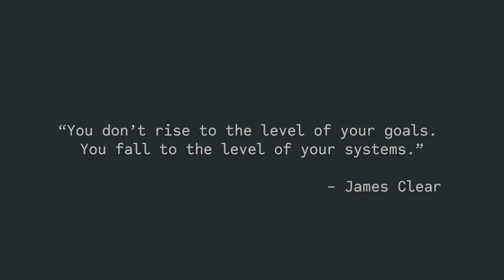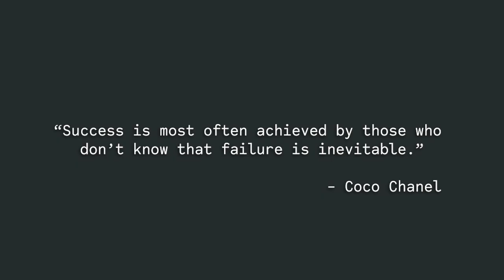After 9 Months of coding, I’ve realised why people quit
Most people quit because their expectations are wrong.

And it starts with this...